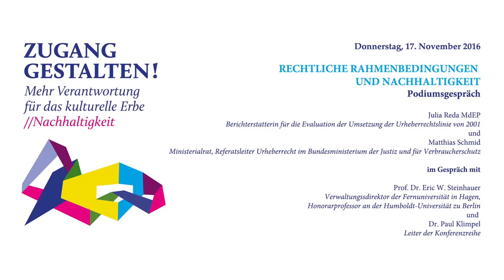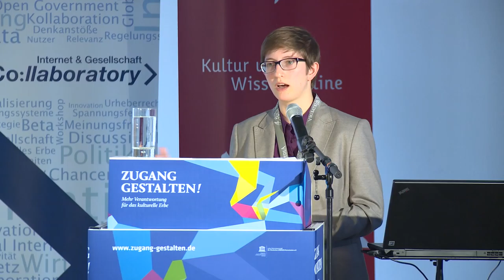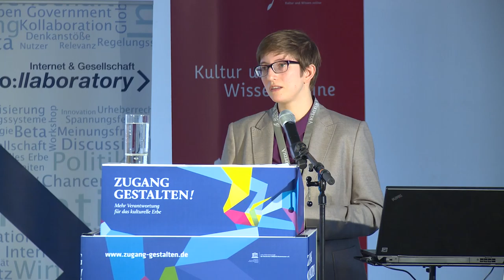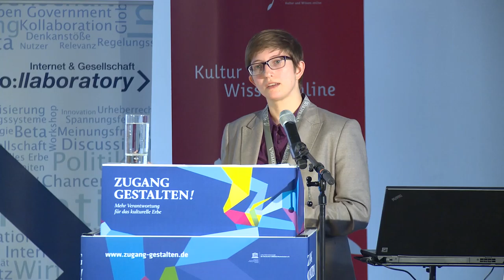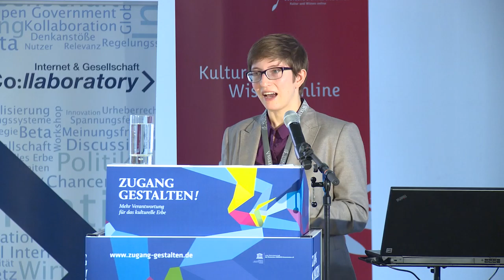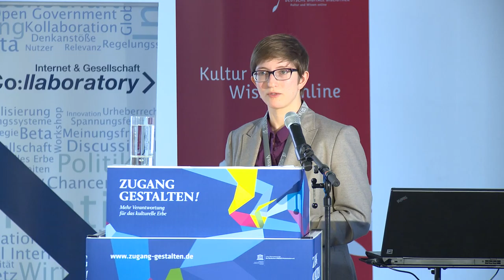Zugang Gestalten! 2016 - Podiumsgespräch - Politische Rahmenbedingungen und Nachhaltigkeit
Politische Rahmenbedingungen und Nachhaltigkeit – Podiumsgespräch

Julia Reda MdEP
Berichterstatterin für die Evaluation der Umsetzung der Urheberrechtslinie von 2001
und
Matthias Schmid
Referatsleiter Urheberrecht im Bundesministerium für Justiz und für Verbraucherschutz

Prof. Dr. Eric W. Steinhauer
Verwaltungsdirektor der Fernuniversität in Hagen, Honorarprofessor an der Humboldt-Universität zu Berlin
und
Dr. Paul Klimpel
Leiter der Konferenzreihe